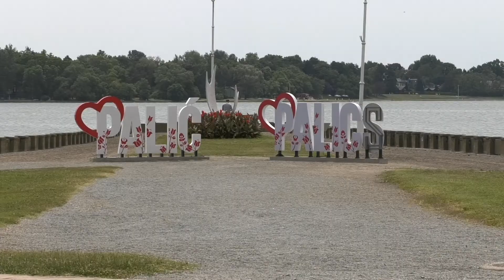Rok za korišćenje vaučera produžen do 30. novembra